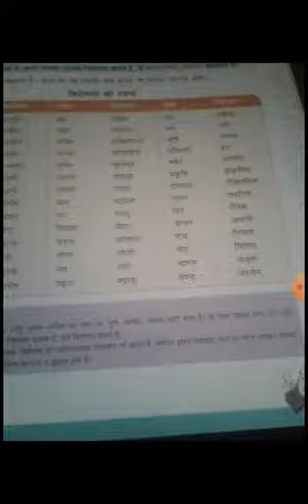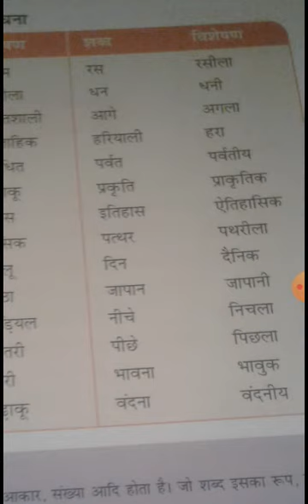CBSE_Class 5_Hindi language _Chapter 9_Part 2_Page no.41